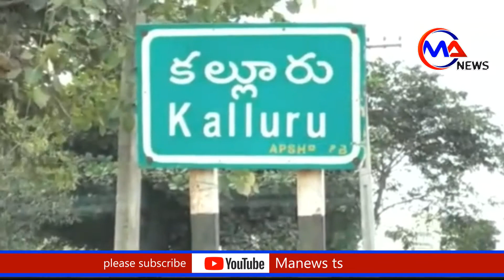కల్లూరు లో సీఎం రిలీఫ్ ఫండ్ చెక్కులను పంపిణీ చేసిన ఎమ్మెల్యే సండ్ర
ఖమ్మం జిల్లా కల్లూరు మండల పరిషత్ కార్యాలయంలో ఎమ్మెల్యే సండ్ర వెంకట వీరయ్య చేతుల మీదుగా, ముఖ్యమంత్రి సహాయనిది నుండి 17 మంది లబ్దిదారులకు మంజూరైన రూ,, 4,20,000/- (నాలుగు లక్షల ఇరవై వేల రూపాయలు)విలువైన చెక్కులను అందజేశారు.ఈ సందర్భంగా ఎమ్మెల్యే సండ్ర మాట్లాడుతూ... తెలంగాణ రాష్ట్రంలో అన్ని వర్గాల ప్రజల సంక్షేమమే ద్యేయంగా ముఖ్యమంత్రి కేసీఆర్ పనిచేస్తున్నారని అన్నారు. ఈ కార్యక్రమంలో ఎంపీపీ బీరవల్లి రఘు, జడ్పీటీసీ కట్టా అజయ్ కుమార్, టిఆర్ఎస్ మండల అద్యక్షులు పాలెపు రామారావు, రైతు సమన్వయ సమితి. జిల్లా నాయకులు పసుమర్తి చంద్రరావు, డీసీసీబీ డైరెక్టర్ బొబోలు లక్షణరావు, మండల ప్రధాన కార్యదర్శి కొరకొప్పు ప్రసాద్,కొత్తపల్లి వెంకటేశ్వర్లు, సర్పంచ్ లు అధికారులు పాల్గొన్నారు.kallur sandra latest#